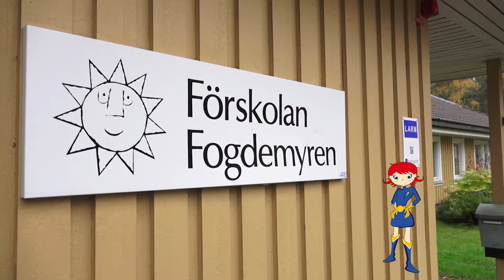Årets vardagshjältar 2016 - Fogdemyrens förskola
Årets vardagshjältar utses varje år i Karlstads kommun. Årets verksamhet gick till Fogdemyrens förskola.